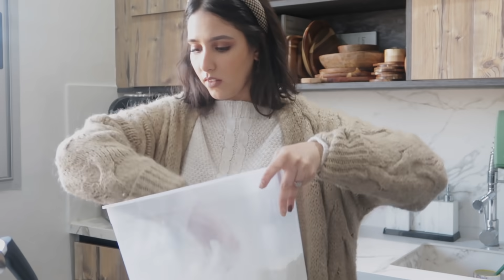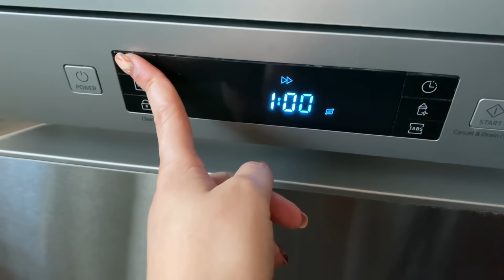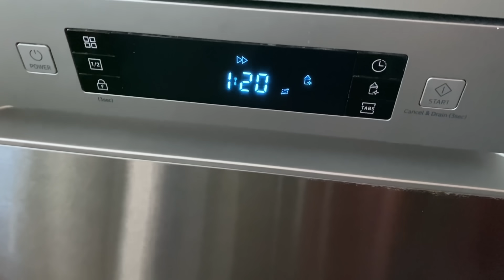آخر نهار ف 2020 | # نتعاونو على الشقا